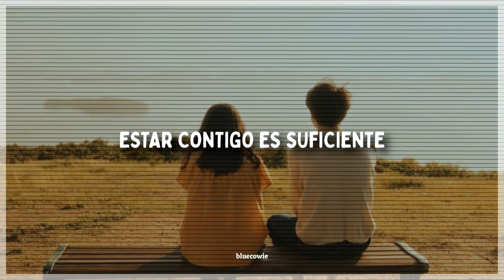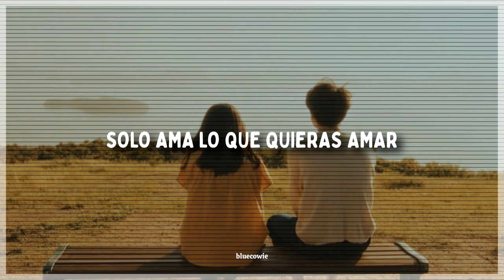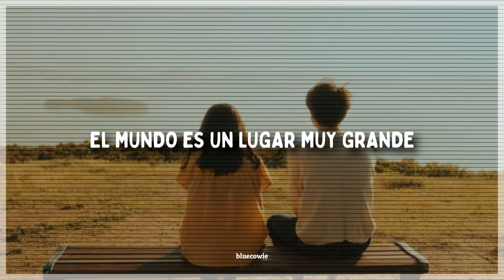[WU BAI] Zai du Zhong Xiang Feng | sub español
» 𝘀𝗼𝗻𝗴: 再度重相逢 (𝗺𝗲𝗲𝘁 𝗮𝗴𝗮𝗶𝗻)
» 𝗮𝗿𝘁𝗶𝘀𝘁: 𝗪𝗨 𝗕𝗔𝗜

• 𝗲𝗱𝗶𝘁: 𝗯𝗹𝘂𝗲𝗰𝗼𝘄𝗶𝗲
• 𝘁𝗿𝗮𝗻𝘀𝗹𝗮𝘁𝗶𝗼𝗻: 𝗯𝗹𝘂𝗲𝗰𝗼𝘄𝗶𝗲